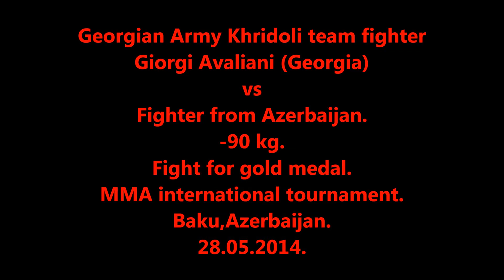Khridoli fighter Giorgi Avaliani against fighter from Azerbaijan.MMA international tournament.Baku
Georgian Army Khridoli team member Giorgi Avaliani(Georgia) against fighter from Azerbaijan.
MMA international tournament. -93 kg,fight for gold medal.
Baku,Azerbaijan.
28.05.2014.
შეიარაღებული ძალების ხრიდოლის ნაკრების წევრის გიორგი ავალიანის ფინალური ბრძოლა აზერბაიჯანელ მეტოქესთან. 93 კილოგრამამდე წონითი კატეგორია.საერთაშორისო ტურნირი MMA_ს წესებით.
ბაქო.აზერბაიჯანი.
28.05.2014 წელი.